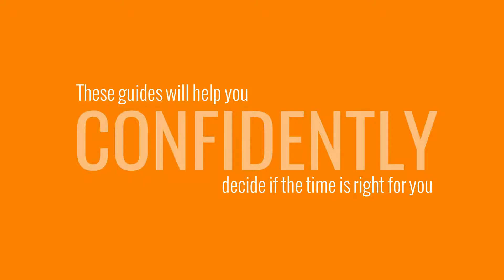Thinking of Buying or Selling a Home This Fall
The housing market is on fire as we move into fall.